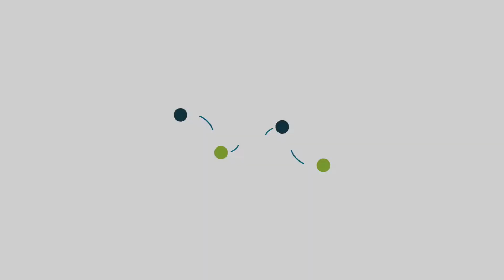M&M Challenge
Take the M&M challenge and invite someone culturally different than you to church this weekend and get FREE M&Ms.